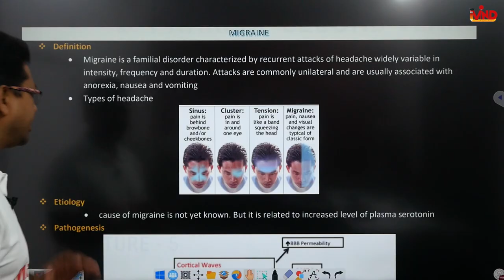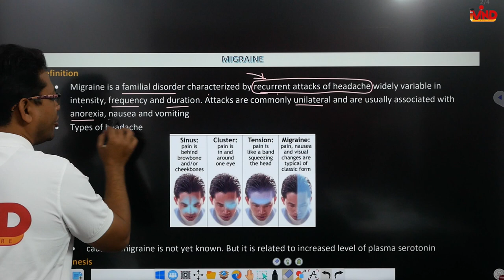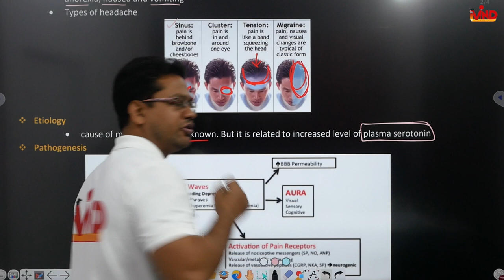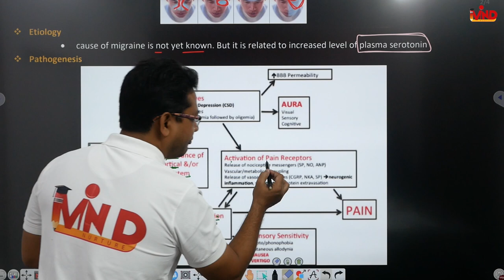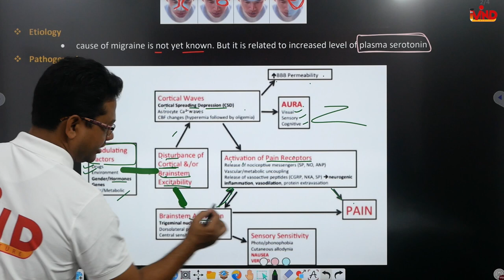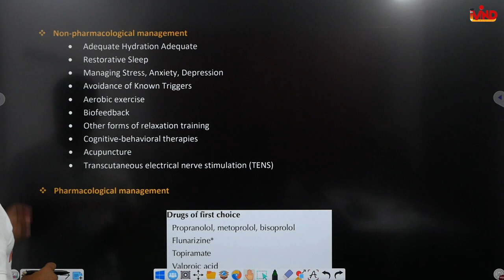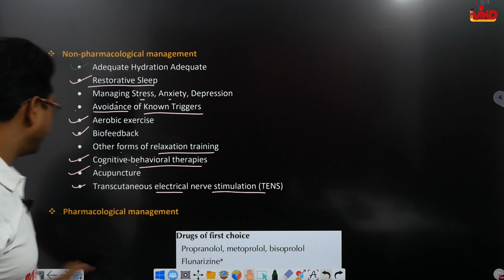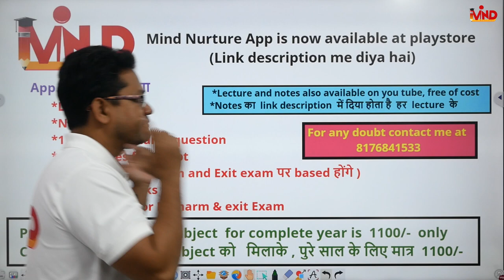Migraine | Ch-2(d) | L-5 | Pharmacotherapeutics | Central nervous system | D.Pharm second year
Link for app...
Link for notes...